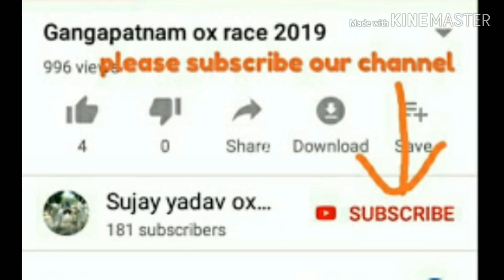Kikalur ox race 2020😘😍(2)